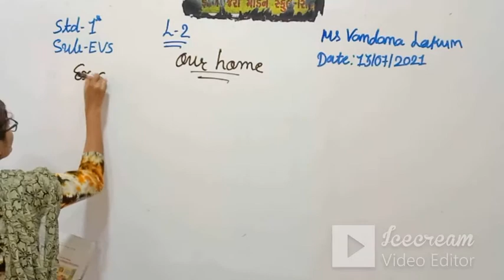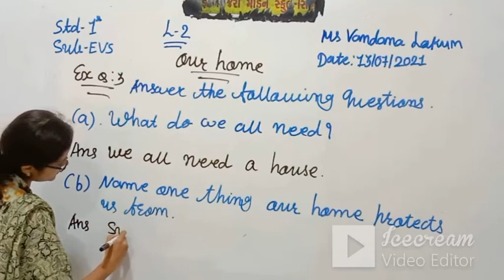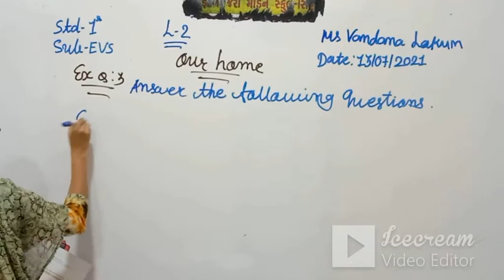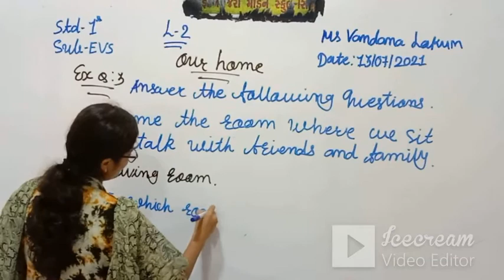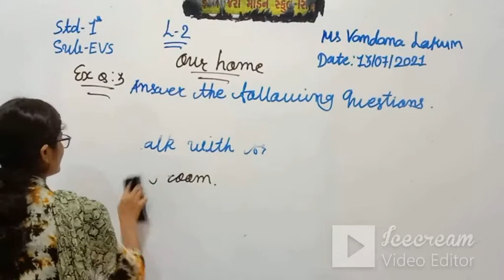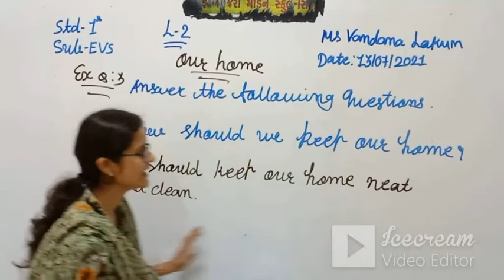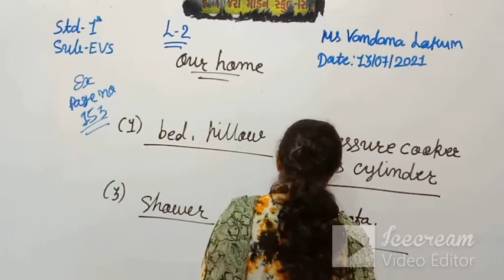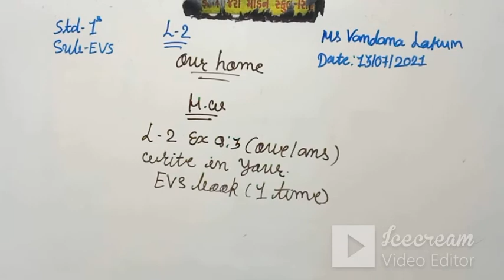STD 1 (ENG. MED) | EVS | CH 2 | TEACHER: MS. VANDNA LAKUM